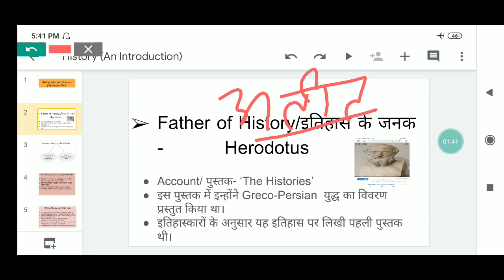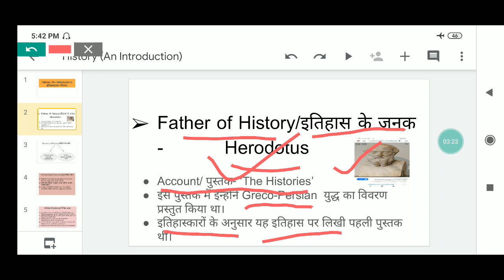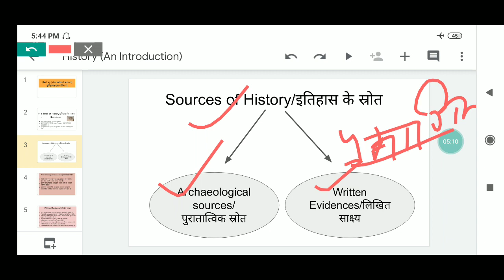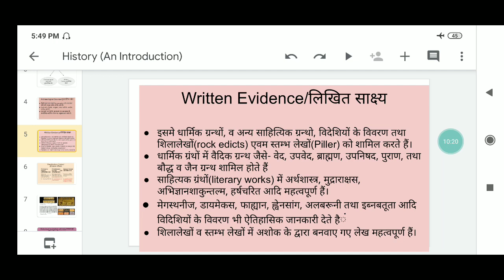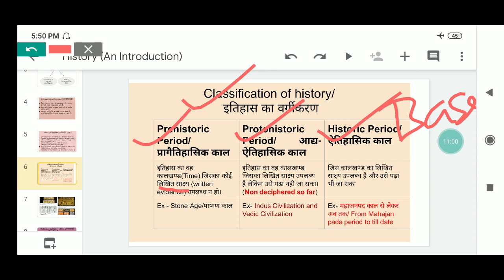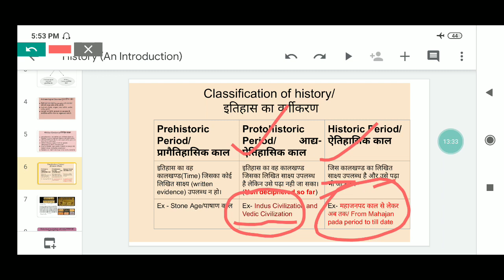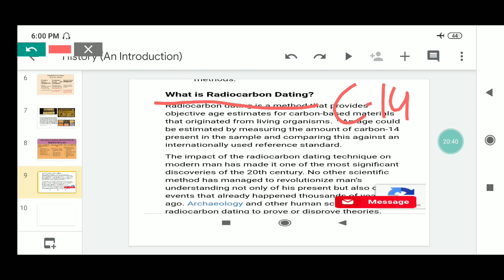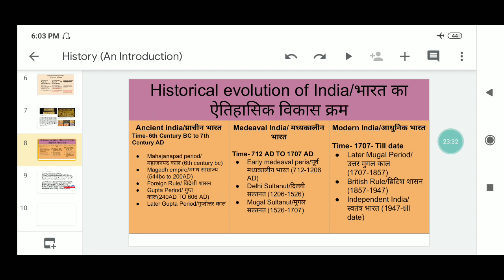History | Introduction | L1 | Ancient History | प्राचीन भारत का इतिहास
For SSC/RAILWAY AND OTHER